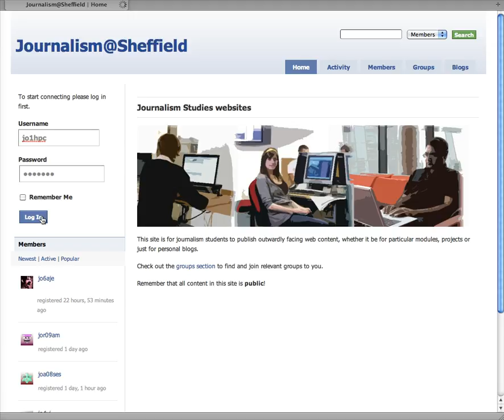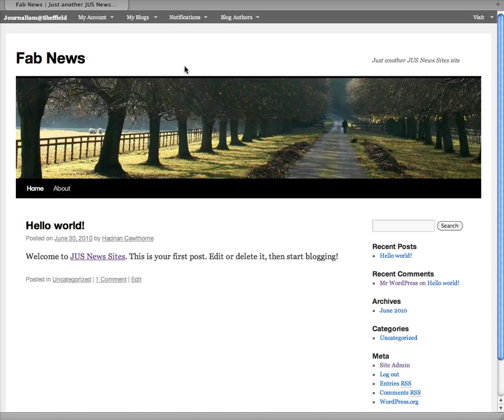Screencast by @hadders from Screenr.com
Creating a new blog site on the Journalism web publishing system